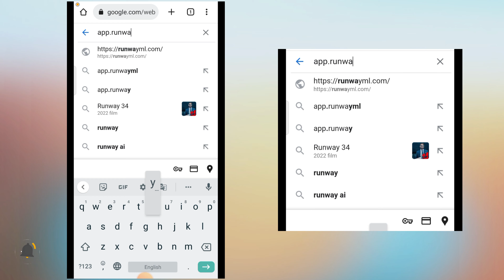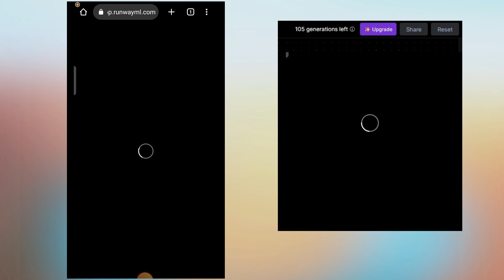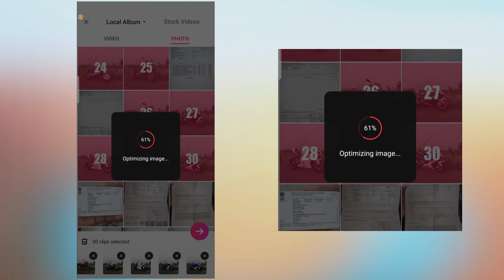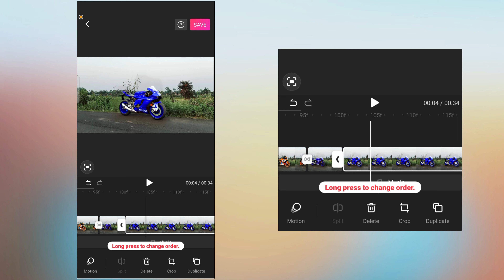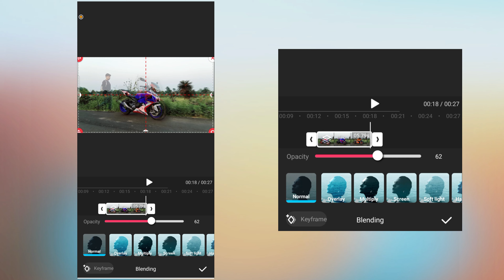Bike AI Transition Video Tutorial with AI | AI Video Editing Tips | CapCut Video Editing Mastery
Namaste! Iss tutorial mein main aapko bataunga kaise aap Bike AI transitions ka istemal karke creative aur attractive videos bana sakte hain, aur usse kaise integrate karein AI video editing ke saath. Yeh ek naya aur powerful tool hai jo aapko video editing mein madad karta hai aur aapke videos ko aur bhi professional banata hai.

Is tutorial mein hum cover karenge:

Bike AI transitions ka introduction aur kaise iska istemal karein.
AI video editing tips aur tricks.
CapCut mein Bike AI transitions ka use aur integration.
Video editing mein Bike AI transitions ka creative istemal.

Bike AI transitions ka istemal karke aap apne videos mein unique effects aur transitions add kar sakte hain, jisse viewers ko engage karna aasan ho jata hai. Yeh tutorial dekhein aur apne video editing skills ko aur bhi behtar banayein!

Chapters:-
00:00 Introduction
00:15 intro
00:48 Ai Website
02:47 Bike Animation editing
03:45 Ai Animation editing
04:51 Final Video

Software Use Video Editing : CapCut - Video Editor / Easy Cut
Screen Recorded : XRecorder
Sound Record: Voice Recorder

CapCut tutorial
CapCut video editing tips
CapCut effects tutorial
CapCut transitions guide
CapCut editing hacks
CapCut tutorial for beginners
CapCut advanced editing techniques
CapCut video editing mastery
CapCut special effects tutorial
CapCut animation tutorial
Bike AI transitions tutorial
AI video editing tips
CapCut Bike AI integration
Creative video transitions with AI
Bike AI effects tutorial
How to use Bike AI transitions
AI-powered video editing tips
CapCut creative video effects
Bike AI transition techniques